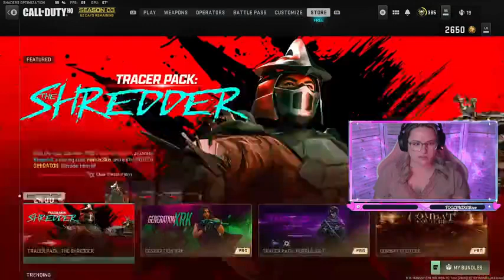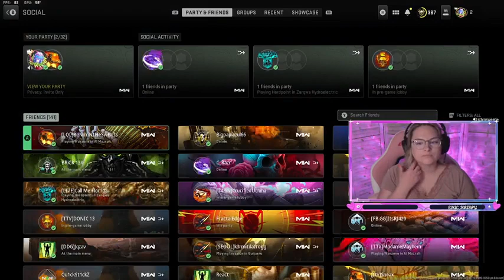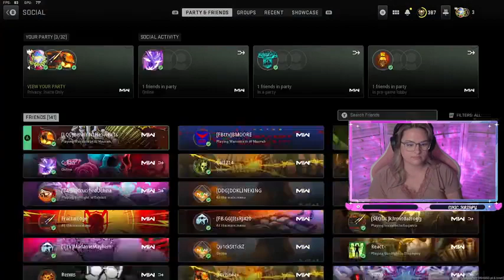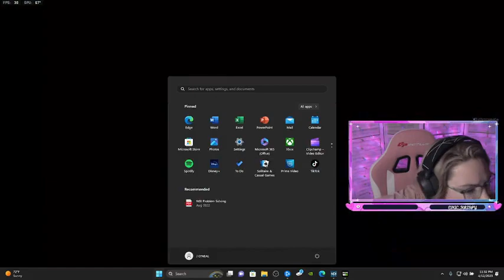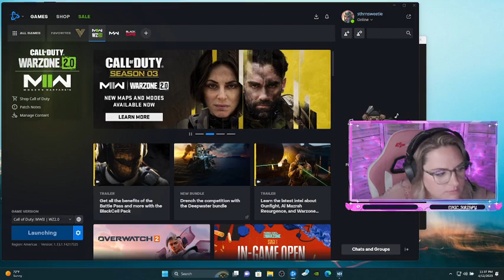WARZONE INTENSE SMOOTH GAMEPLAY P20